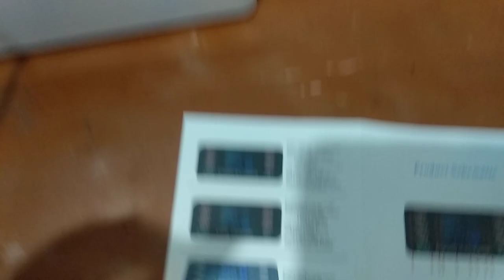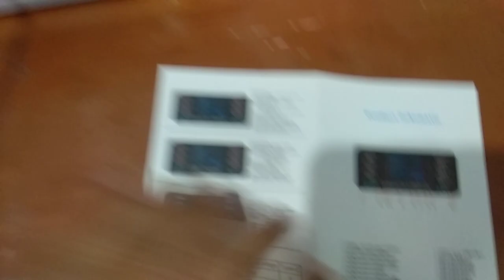TES DRIVE USB CHARGER 8PORT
TES DRIVE USB CHARGET 8PORT
Smart LED Display Charger

Product model : A9